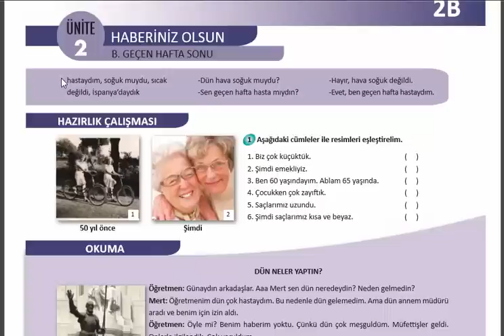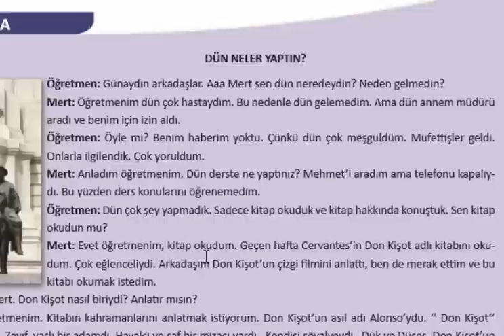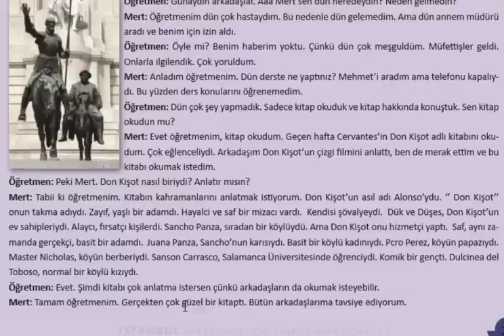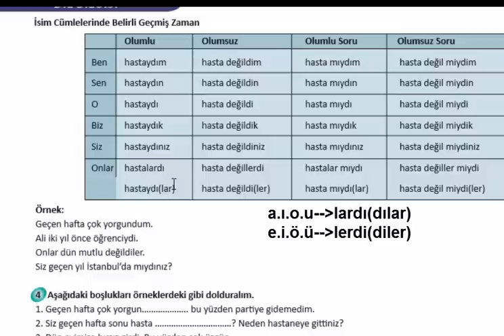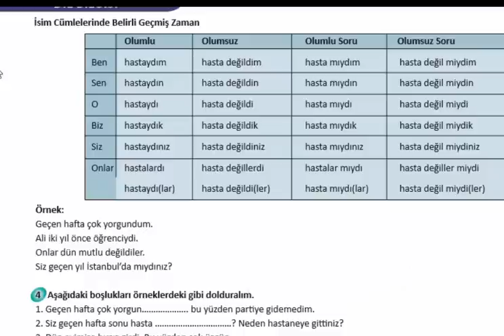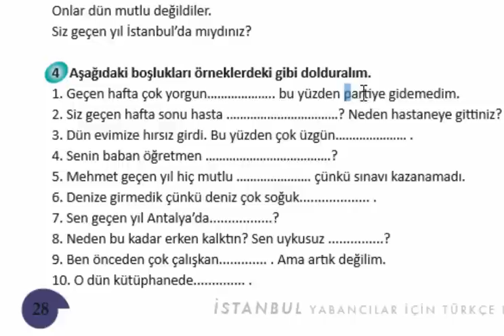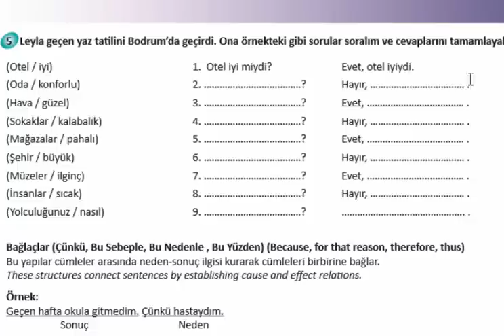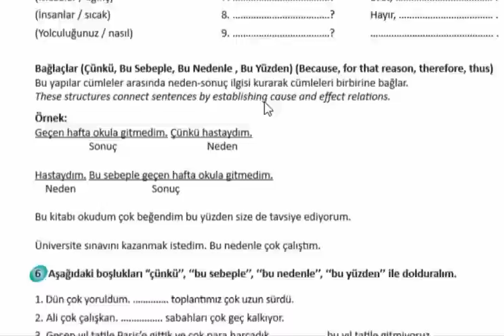سلسلة كتاب اسطنبول لتعلم اللغة التركية A2 - الدرس الخامس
|سلسلة اسطنبول لتعلم اللغة التركية المعتمدة في معهد التومر والجامعات - A2  وحل جميع
التمارين من نصوص وجمل İstanbul Yabancılar İçin Türkçe Ders Kitabı
يتعلم المتابع في هذا الدرس :
du- ydu
اضافات كنت و كان
لتحميل الكتاب من هذا الرابط على صيغة pdf